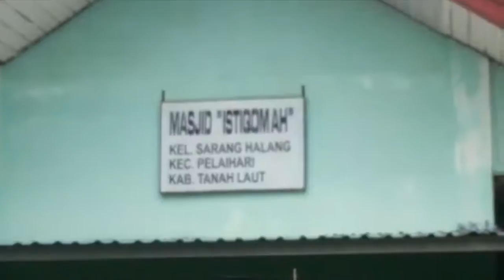Peringatan Isra Mikraj Dan Khataman Al Quran Warga Binaan Di Rutan Pelaihari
BANJARMASINPOST.CO.ID, PELAIHARI - Sebanyak 120 orang warga binaan di Rumah Tahanan Negara (Rutan) Pelaihari melaksanakan khataman massal membaca Al Quran, Kamis(20/4/2017).

Khataman dilaksanakan di Masjid Al Istiqomah. Usai khataman dilanjutkan mendengar tausyiah Ketua Majelis Ulama Indonesia Kabupaten Tanahlaut, KH Syahrani, S.Ag.

Abdul Halim, satu warga binaan laki-laki mengaku senang bisa membaca Al Quran dan khatam 30 juz. Dia mengaku dalam acara khataman massal itu, satu juz Al Quran dibaca bertiga secara bergantian.

Fitri, warga binaan di blok perempuan mengaku sudah empat kali khatam membaca Al Quran. Tetapi untuk khataman massal baru kali pertama dialami.

"Saya senang khataman massal. Ini pertama kalinya saya ikut selama menjadi warga binaan di Rutan Pelaihari ini," ujarnya.
(Banjarmasin Post/Mukhtar Wahid)